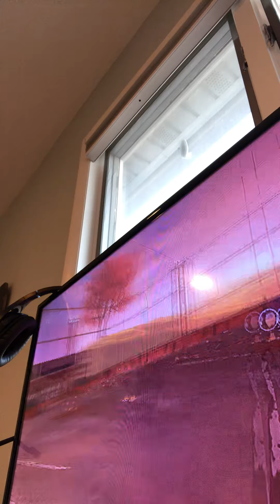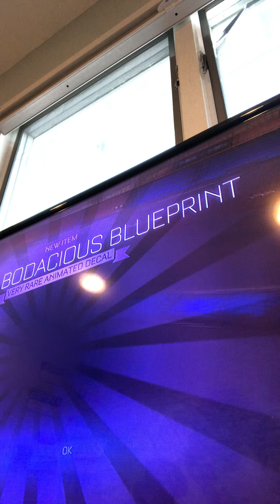March 9, 2021